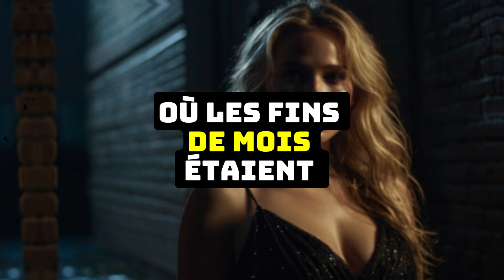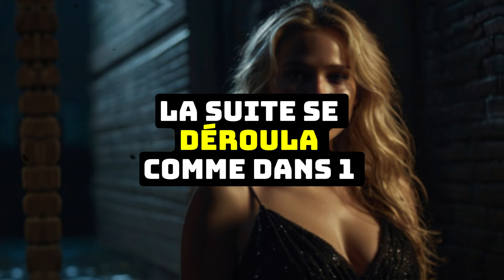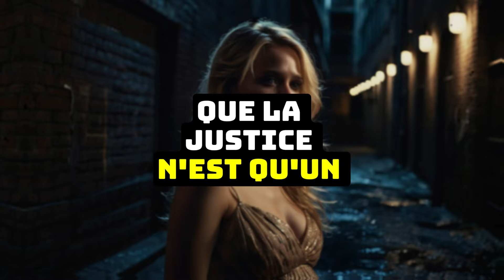Un HOMME NOIR a protégé une FEMME ENCEINTE, mais il a fini ACCUSÉ d'un CRIME.